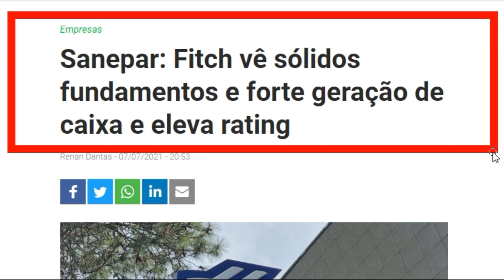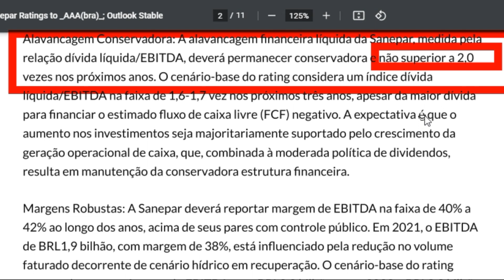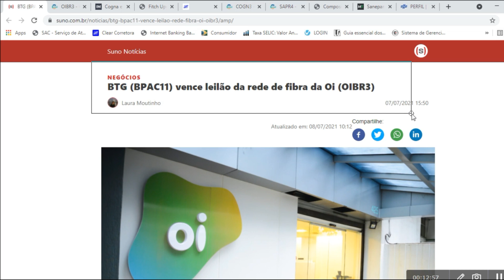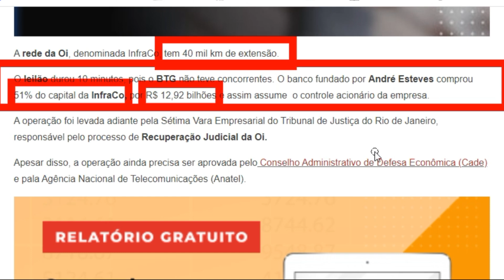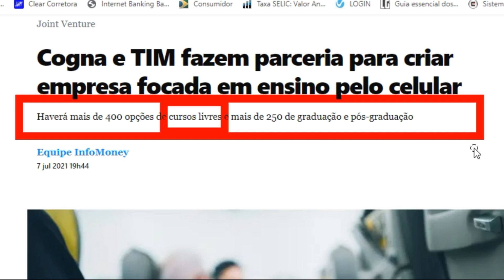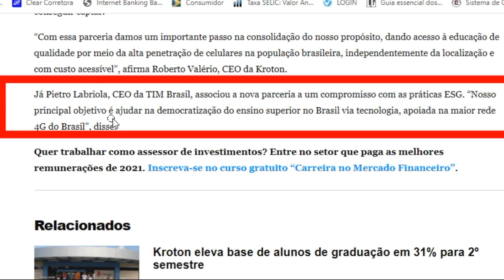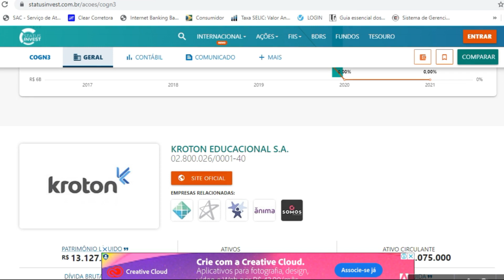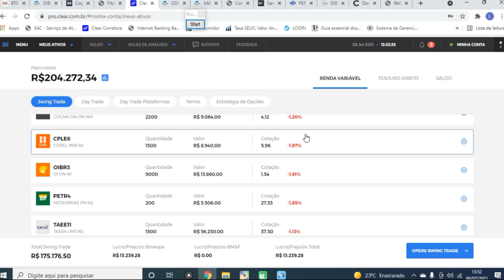Sanepar melhora rating, infraco é vendida ao BTG e Cogna faz parceria com a Tim [SAPR11/OIBR3/COGN3]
(00:30) - Nova classificação de risco (rating) da Sanepar.
(02:45) - Perfil da Sanepar.
(03:15) - Composição acionária da Sanepar.
(03:31) - Dados recentes da Sanepar e principais indicadores de valuation.
(04:18) - Infraco da Oi é arrematada em leilão pelo BTG Pactual.
(05:43) - Preço-Alvo de Oi para o BTG.
(05:53) - Dados recentes da Oi e principais indicadores.
(06:49) - Cogna fecha parceria educacional com a Tim.
(10:04) - Dados recentes da Cogna e principais indicadores.
(10:50) - Minha carteira de ações.
(12:08) - fechamento.

Em "Sanepar melhora rating, infraco é vendida ao BTG e Cogna faz parceria com a Tim [SAPR11/OIBR3/COGN3]", trazemos recentes fatos relevantes envolvendo a Sanepar, a OI e a Cogna, para vocês meu querido investidor deste canal.
Sanepar que tem enfrentado problemas da crise hídrica no curto prazo, subiu de nível em sua classificação de risco.
A infraco da Oi enfim foi vendida ao BTG.
E a Cogna fecha importante parceria com a Tim.
Esperamos que apreciem o vídeo.